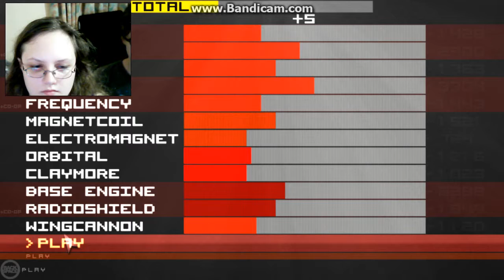Lets Play Really Big Sky Co-op Part 2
sorry its a little late i was playing games. no really.that i forgot. frogy out